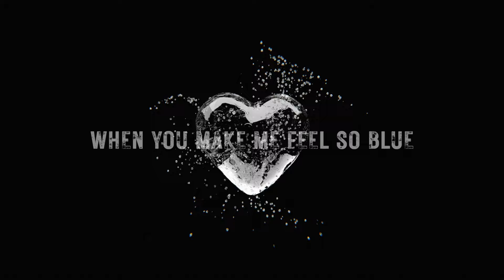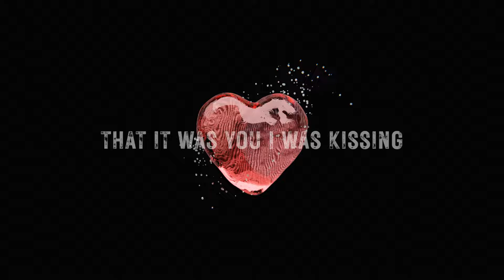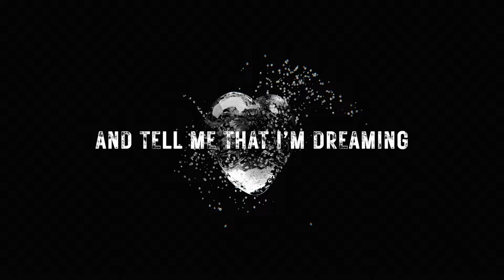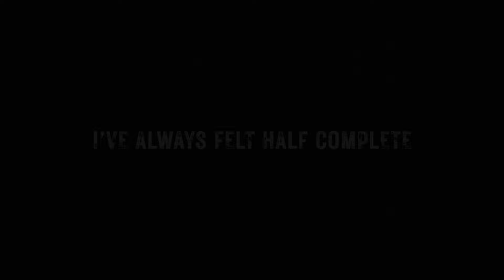BLUUR - Something's Missing (Lyric Video)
// About
Music video by Los Angeles DJ and artist BLUUR 2024.

Lyrics

Like something is missing
I've been kinda dreaming
That it was your lips I was kissing oh no
I'm feeling like a drum that’s got no rhythm
I'm feeling like a hear that ain't quite beating now
I'm feeling like a soul that's not worth stealing
Maybe I'm better alone oh
You were there in front of me
But I don't have the energy
To keep chasing you
When you make me feel so blue
I lost sight of my mission
I've lost all ambition
I've always felt half complete
I knew something was missing
I know something was missing
I wish that it was you I was kissing
I know you're the thing I'm missing
Maybe I imagined
All the things I thought I was feeling
‘Cos you just turn around
And tell me that I'm dreaming oh
Feeling like eyes that have no vision
I'm doomed for my demise if I keep on wishing
I'm feeling like a star that has lost it's spark
Wish I knew just who you are
You were there in front of me But
I don't have the energy
You're all I need
It's your air I breathe
You're the one that I am missing
You helped me grow
But you just don't know
That you're the one that I am missing
Missing Missing Missing Missing